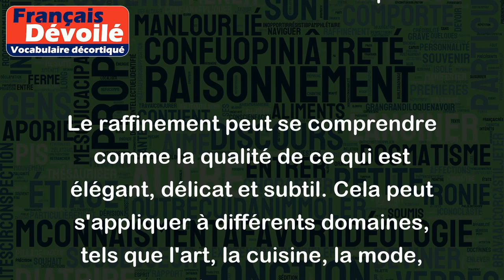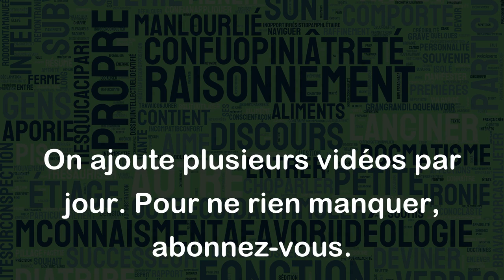Raffinement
Le raffinement peut se comprendre comme la qualité de ce qui est élégant, délicat et subtil. Cela peut s'appliquer à différents domaines, tels que l'art, la cuisine, la mode, la culture, les manières, etc. En gros, le raffinement est la capacité à porter une grande attention aux détails, et à apporter une touche de sophistication à tout ce que l'on fait.
Par exemple, en cuisine, le raffinement pourrait se manifester dans la préparation minutieuse et la présentation esthétique d'un plat. Dans les arts, le raffinement pourrait se refléter dans la création d'œuvres délicates et précises. En mode, le raffinement pourrait s'incarner dans des styles élégants et sophistiqués.
Dans la vie quotidienne, le raffinement peut se retrouver dans notre comportement envers les autres, notre langage, notre façon de nous habiller, et même dans notre goût pour les plaisirs simples de la vie. En général, le raffinement implique une recherche constante de l'élégance et de la beauté, ainsi qu'une appréciation profonde pour l'art de vivre.